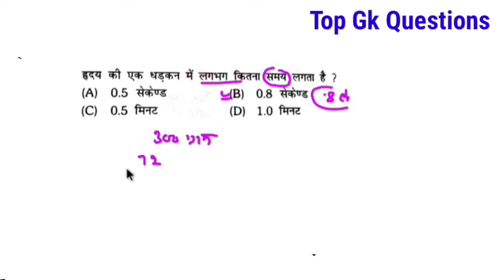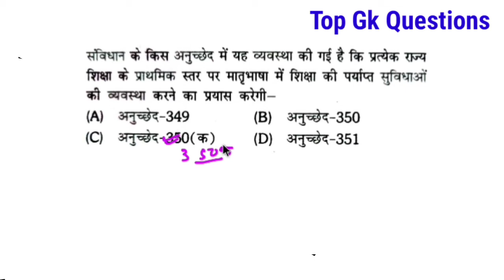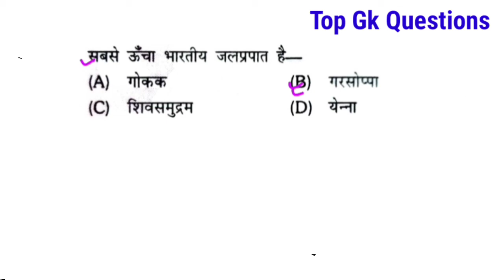Top gk questions|Group-d gk|UP Police Gk|Lekhpal Gk|Study with vijay sir|most important GK questions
lekhpal previous gk|up police gk|Group-d GK|most important GK questions|study with vijay sir

Group-d gk 2022|Railway group d 2022|Up constable important gk|study with vijay sir

Group-d important GK questions|up police GK|सामान्य ज्ञान|study with vijay sir

Group-d gk|Up police GK|Group-d important GK questions|ssc/bank/CGL gk|study with vijay sir|top gk questions

Hi everyone good evening...and welcome in my youtube channel

About the video. Here most important GK questions

Group-d me bar bar puche jane vale GK questions

ssc gk
ssc gd most important questions

ssc gd most important GK super fast GK questions

Railway group d most important GK questions

best GK books for competitive exams
india gk

vijay sir
sankhya paddti
baithak vyavastha
counting cubes figures reasoni...
cube and cuboid reasoning
cube counting
cube reasoning
gk questions and answers
time and work bari bari question
up police age limit for general
vijay sir maths classes

Most Important GK Questions for Competitive
exams PDF
Important GK Questions for competitive exams in
Hindi
GKQuestions 2021 with answers
General Knowledge questions and answers for
competitive examsS

GK Questions for entrance exam 2021
GKQuestions in Hindi
General Knowledge questions with answers in
English
GK Questions for competitive exams 2020
100 easy General Knowledge Questions and
Answers about India
Indian General Knowledge questions
GK Questions in English
GKQuestions about India with answers

study with vijay sir

lekhpal previous gk questions
lekhpal exams dates
lekhpal most important GK questions
lekhpal cutoff

counting
cube counting
group d math
sankhya paddti
vijay maths

study with vijay
vijay sir
sankhya paddti
cube counting
math group d
vijay ganit
cube reasoning
group d math practice set
sasural simar ka season 2 toda..
vijay maths
baithak vyavastha
countinng

Most important GK questions in Hindi

india gk

vijay sir
sankhya paddti
baithak vyavastha
cube counting
cube reasoning

exams PDF
Hindi
competitive examsS

GKQuestions in Hindi
English
GK Questions for competitive exams 2022